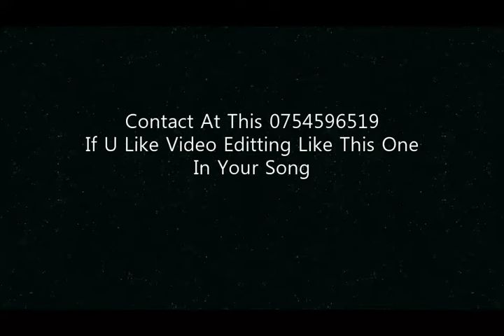Bibaawo Eddy Kenzo Official Video Napia UG Promoter New Ugandan Music